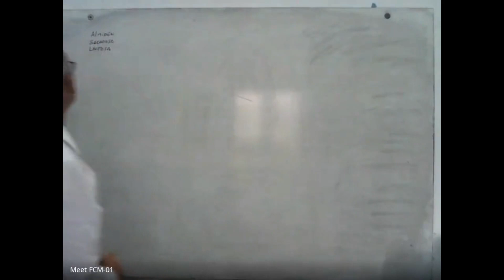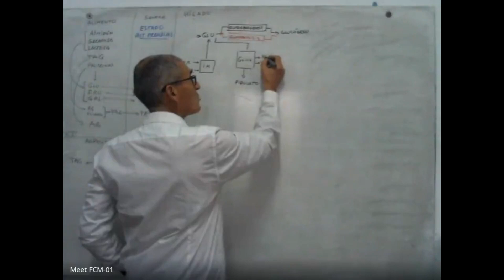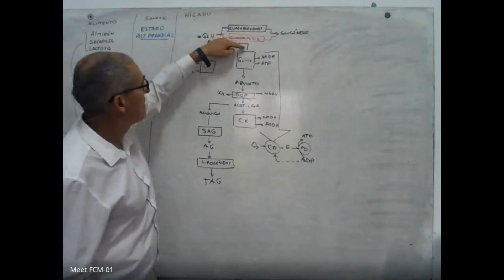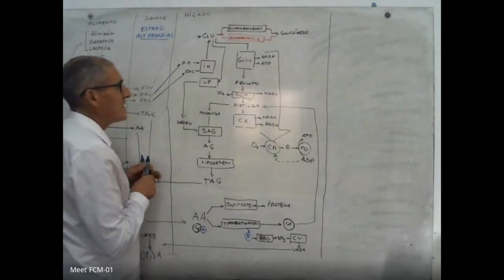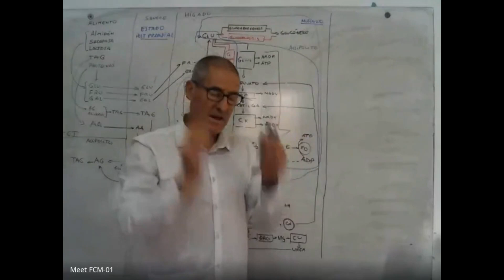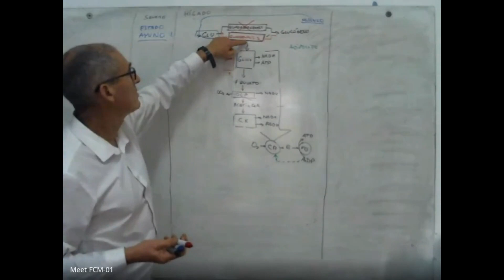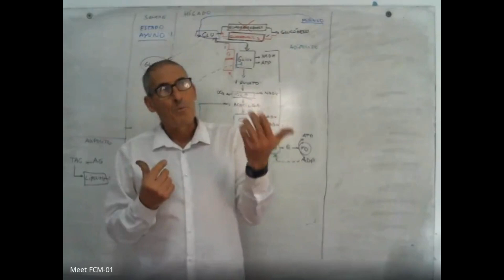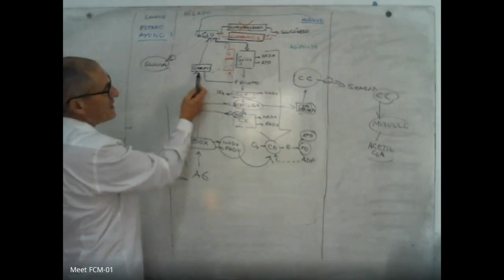Metabolismo: según estado ayuno-ingesta y tejidos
Química Biológica en vivo. Metabolismo de glúcidos y lípidos. Principales vias metabólicas. Funcionamiento de las vías segun el estado de ingesta o ayuno. Vias metabólicas por células y/o tejidos